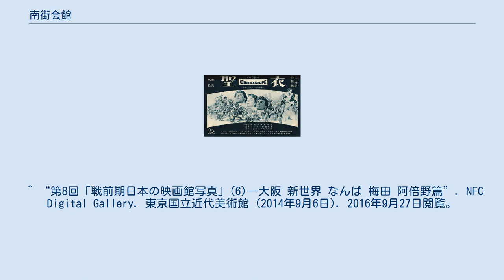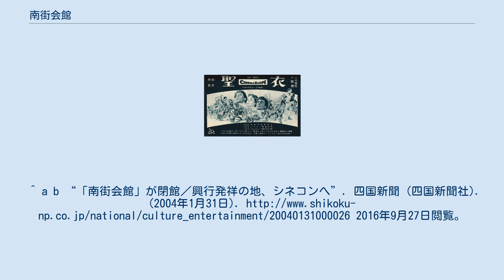南街会館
南街会館（なんがいかいかん・1953年12月18日開業 - 2004年2月1日閉館）は、かつて存在した日本の映画館である。
所在地は大阪市中央区難波、東宝系の映画館であった。
 ※館名・座席数は全て閉館時のもの。
 南街劇場開館時に上映した『聖衣』（監督ヘンリー・コスター、配給20世紀フォックス、日本公開1953年12月26日）の宣伝ポスター 1938年（昭和13年）1月に東宝がミナミの興行拠点として南街映画劇場を建設したのが始まりである。
当時のミナミの興行街は、松竹が道頓堀を、千日土地建物が千日前をそれぞれ本拠にしており、新興勢力で梅田が拠点の東宝はそのどちらにも劇場を建設できなかった。
 1953年（昭和28年）12月18日に南街会館が落成（南街劇場は宝塚歌劇の上演と洋画上映、なんば東宝は東宝封切館）。
南街劇場は座席数1,488席の大劇場で梅田の北野劇場、道頓堀の大阪松竹座とともに大阪を代表する洋画の殿堂であった。
1954年（昭和29年）に南街文化劇場（後の南街スカラ座）、 1955年（昭和30年）には南街ミュージックホールが開場した。
南街ミュージックホールはトップレスの女性ダンサーによるレビューとコントを上演（日劇ミュージックホールの南街版）するなど良質なエロチシズムを提供したが、土地柄かあまり人気は出ず1958年（昭和33年）に閉鎖。
南街シネマに改装となった。
南街シネマは1959年（昭和34年）より、毎日放送の公開コメディ『番頭はんと丁稚どん』や『コミック捕物帖 まげもの110番』の収録会場としても使用された。
1966年（昭和41年）にATGの上映館として南街文化劇場が開場。
1983年（昭和58年）には南街劇場の1階席と2階席を分割し、1階を南街劇場、2階を南街東宝（なんば東宝から改称）としてリニューアル。
5スクリーン体制が確立した。
 その後も『ゴジラ』『スター・ウォーズ』『ドラえもん』などのシリーズ物や『タイタニック』『千と千尋の神隠し』等多数の収入を記録。
末期には5館をまとめて「南街シネプレックス」と称していた。
しかし、建物の老朽化が進んだため2004年（平成16年）2月1日、南街劇場で上映された『七人の侍』を最後に50年の歴史に幕を閉じた。
オープン以来、50年間の総動員数は8300万人。
年間最高記録は1959年（昭和34年）の295万人。
閉鎖後は解体され、会館跡には「なんばマルイ」（館内にTOHOシネマズなんば）が建てられた。
 南街会館前史として、同地には1888年（明治21年）に歌舞練場として南地演舞場が建設され、1897年（明治30年）2月15日、フランスのリュミエール兄弟製作によるシネマトグラフが上映された。
この上映会は入場料を接収した日本で初めての興行であり、そのことから南地演舞場跡地の南街会館が映画興行発祥の地とされている。
そのことに感銘をおぼえた東宝の創業者、小林一三は記念碑を残している。
その碑はTOHOシネマズとなった現在も、1階のTOHOシネマズ直通エレベーターの右側の壁に埋め込まれている。
 ^ “第8回「戦前期日本の映画館写真」(6)―大阪 新世界 なんば 梅田 阿倍野篇”. NFC Digital Gallery. 東京国立近代美術館 (2014年9月6日). 2016年9月27日閲覧。
^ a b “「南街会館」が閉館／興行発祥の地、シネコンへ”. 四国新聞 (四国新聞社). (2004年1月31日). 2016年9月27日閲覧。